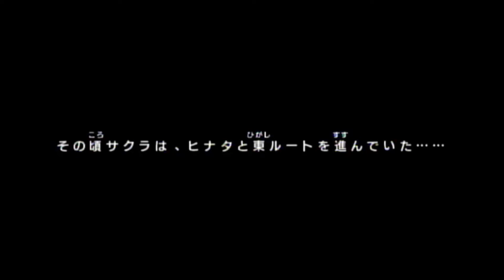【ナルト疾風伝激闘忍者大戦EX３】＃５ サクラｖｓサソリサソリ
Wii　ナルト疾風伝激闘忍者大戦EX３